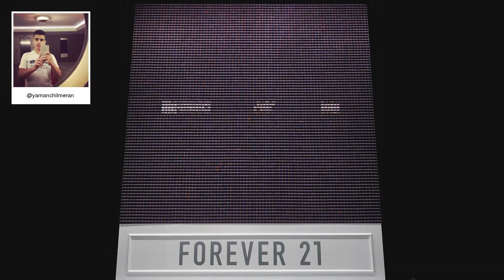F21 Thread Screen